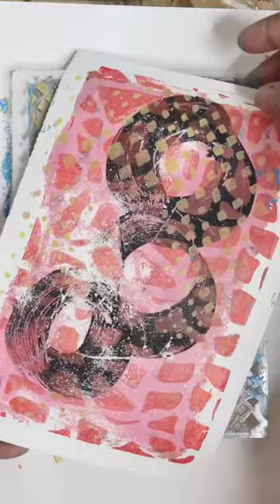How to Use Stencils on a Gelli Plate With Amazing Results!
Take your gelli plate art to the next level with stencils! In this tutorial, we'll show you how to use stencils to create precise and intricate designs on your gelli plate paintings. From layering and blending to adding pops of color, stencils are a versatile tool that can enhance any gelli plate creation.